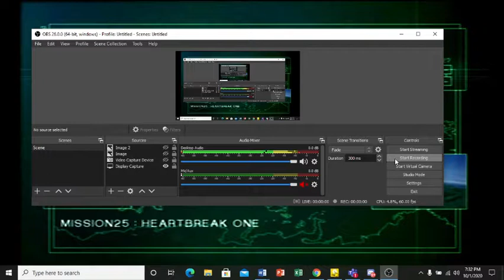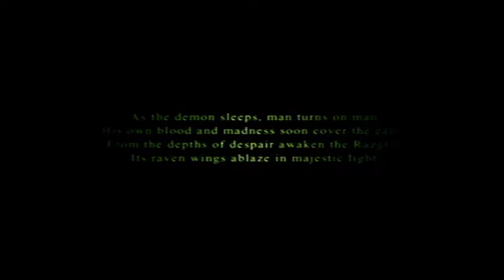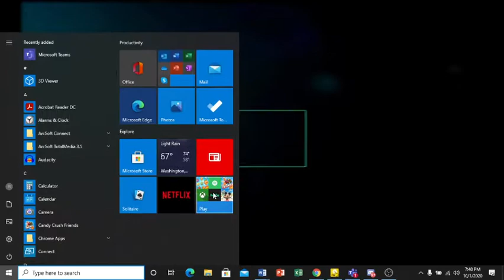Ace Combat 5 Expert Revised Playthrough Mission 21 Solitaire